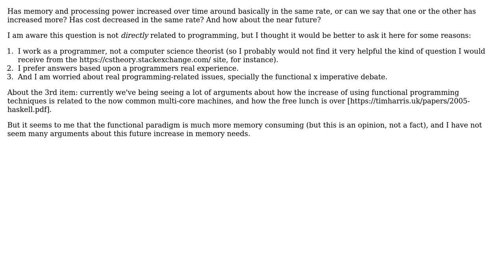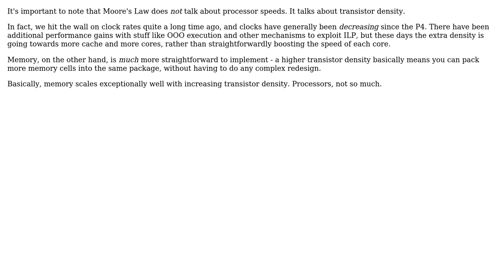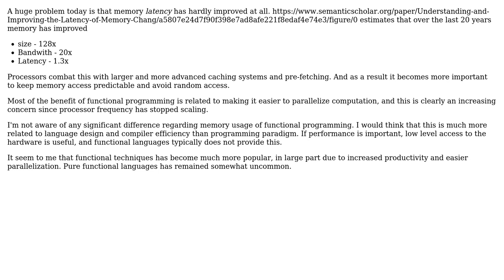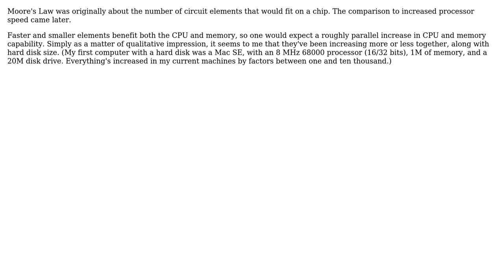Is Moore's law (empirically) the same for both memory capacity and processing speed?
Software Engineering: Is Moore's law (empirically) the same for both memory capacity and processing speed?

With thanks & praise to God, and with thanks to the many people who have made this project possible! | Content (except music & images) licensed under CC BY-SA | Music | Images & others | With thanks to user rsenna user Omega Centauri user Michael Brown user JonasH user Joeri Sebrechts user David Thornley user Anon. and the Stack Exchange Network Trademarks are property of their respective owners. You are responsible for your own actions.